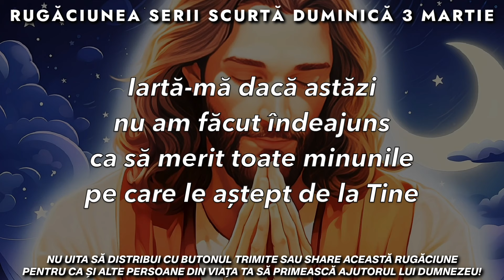Rugăciunea Serii Scurtă 🙏 Duminică 3 Martie 2024